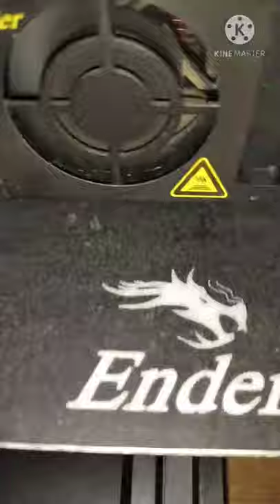3D Printed Lion Wall Sculpture 2D,Decor your house ,3D printing machine se 2D kaise print karte hai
A geometric lion head drawn with Creality Ender 3.
The lion is a real wall art that will find many admirers with its modern style. Although this lion head can not roar, but exudes all his pride. It is truly an art object for your own living room.
Just do it yourself. (Diy)

3D Printed Lion Wall Sculpture 2D,Decor your house ,3D printing machine se 2D kaise print karte hai.

and I'll be forever grateful ❤️

how to make a 3d lion model in 2d

3d printed lion file

2d art, animal,decor,art,Decoration,geometric,geometry,lowpoly,low poly,wall